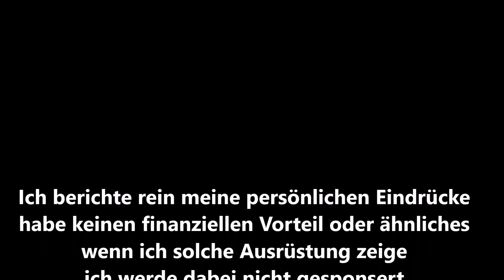Der aktuelle Bundeswehr Gelände Laufschuh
Ich zeige euch die aktuellen Gelände Laufschuhe der Bundeswehr mit diesen Schuhen laufen unsere Soldaten